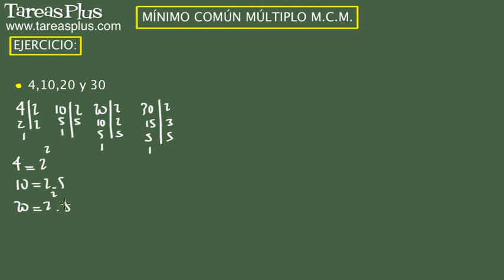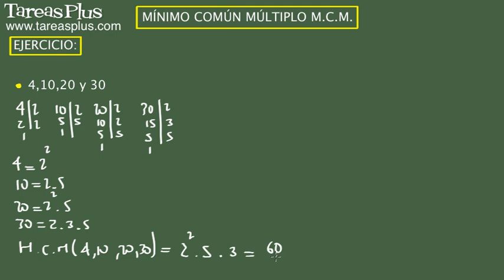Mínimo común múltiplo. Ejercicio 15 de 15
Serie de problemas de aritmética sobre mínimo común múltiplo. Problema número 15 de 15 ejercicios propuestos